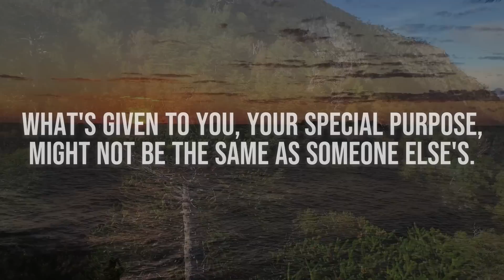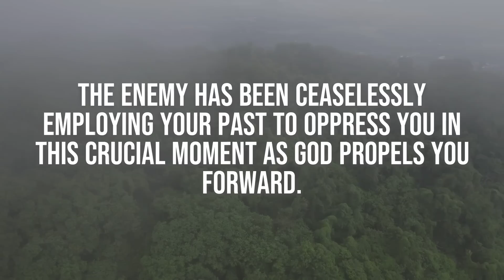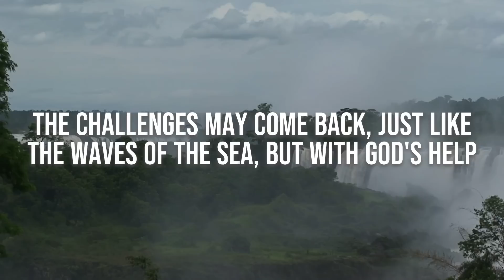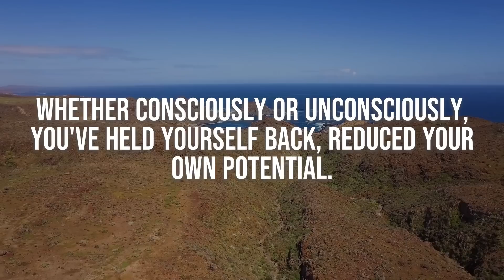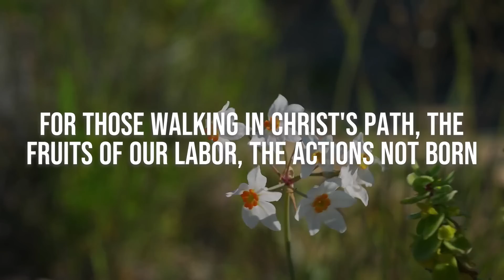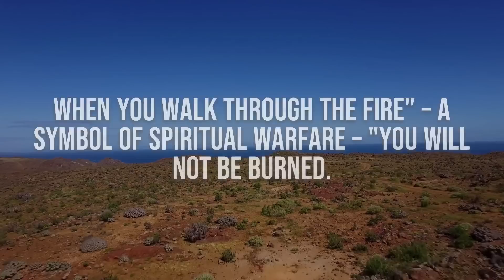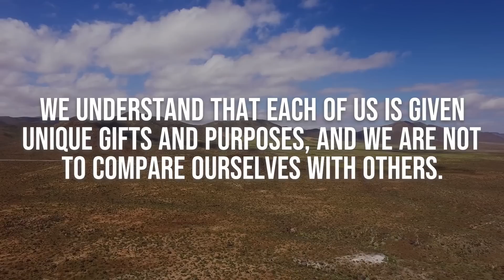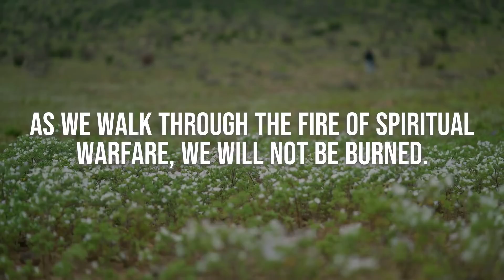God Says WATCH THIS FOR ME ‼ God Helps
OR ARTLIST